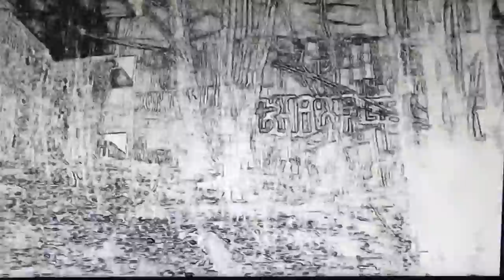UKRAINA LIVE SET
BY
DJ 2PHAST
LUCA RE
Video sample for an audiovisual performance